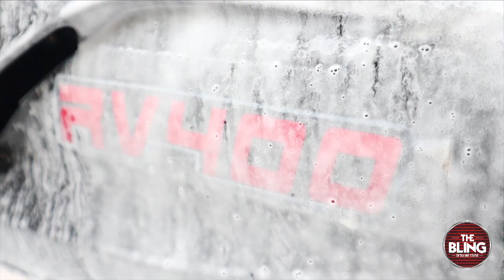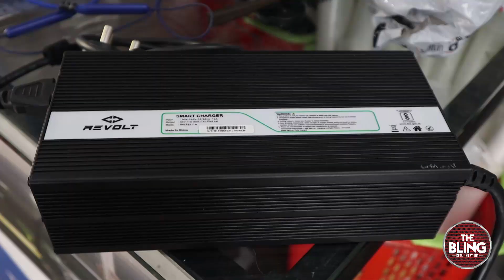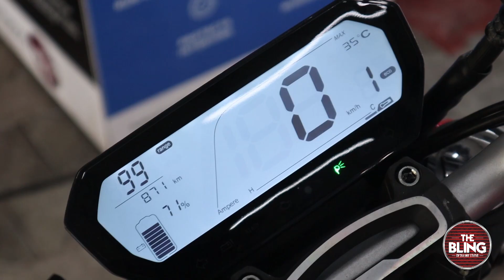Revolt Bike Detailed review | The Bling Detailing Studio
Revolt Electric Bike Detailed review in tamil